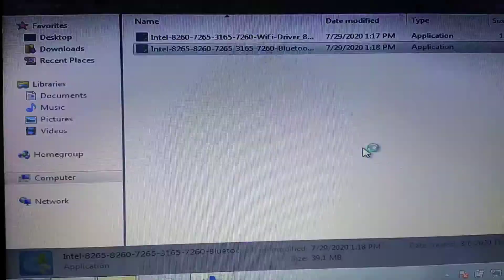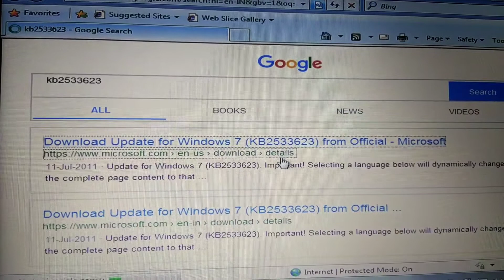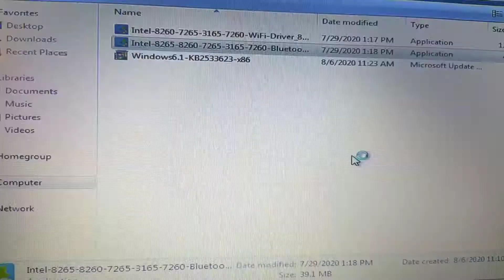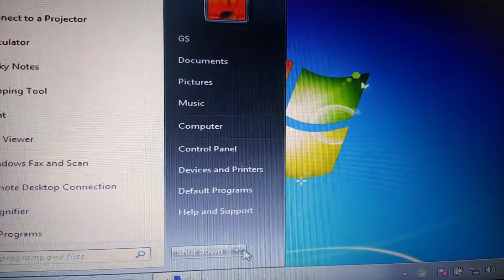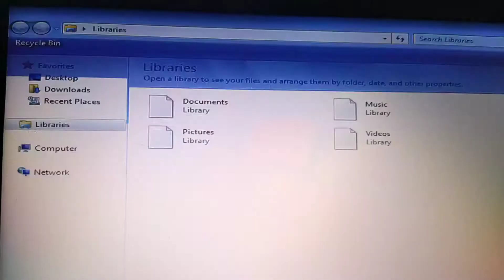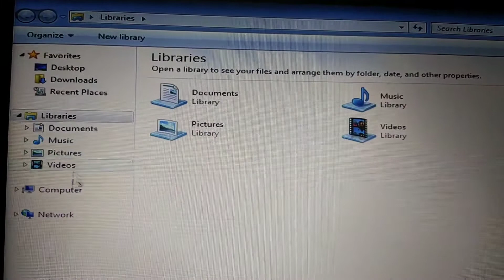windows 7 KERNEL32.dll Error fixed, very simple way